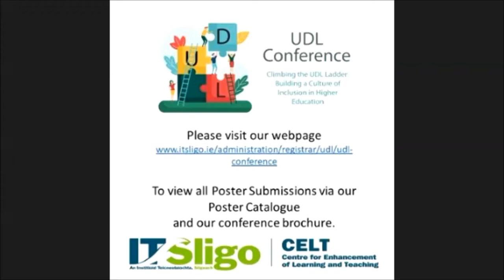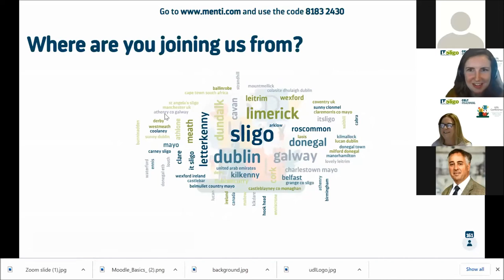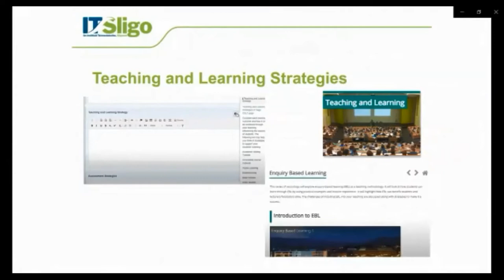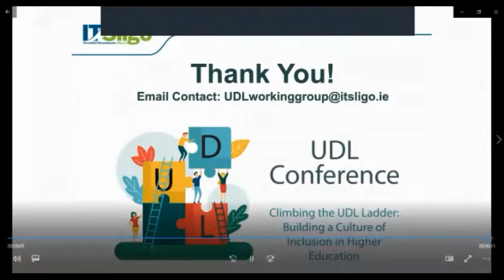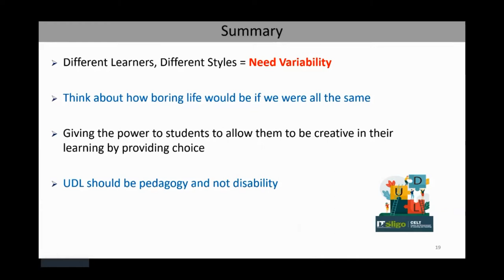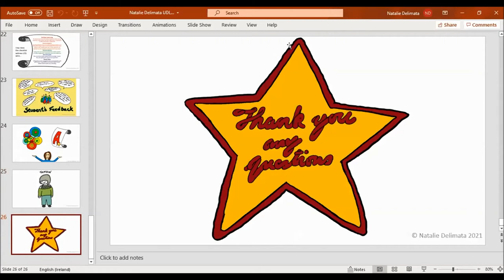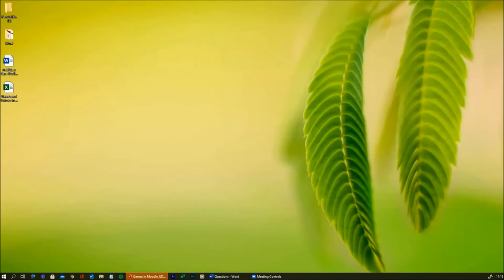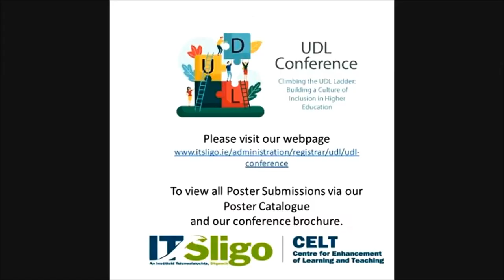UDL Conference - Session 1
This CUA Universal Design for Learning (UDL) conference investigates a myriad of approaches to UDL through an exploration of shared best inclusive practice. It was held online on May 26th 2021. For more details on the conference go

Running Order:

1) Opening of the Conference
- Dr. Niamh Plunkett – Head of Teaching & Learning, IT Sligo
- Dr. Brendan McCormack – President of IT Sligo
- Minister Simon Harris T.D – Minister for Further & Higher Education,
Research, Innovation & Science

2) Overview presentation of the National Forum project.

3) Theme I Presentations: Student Engagement & Capturing the Student Voice
- Laura Hegarty
- Dr. Natalie Delimata

4) Theme II Presentations: Improving the Student Experience through Digital Enhancement.
- Dr. Sheila Faherty
- Dr. Cormac Flynn